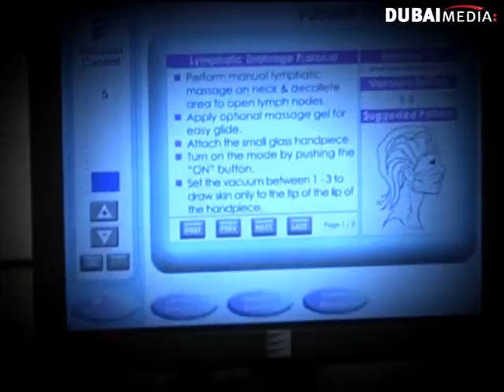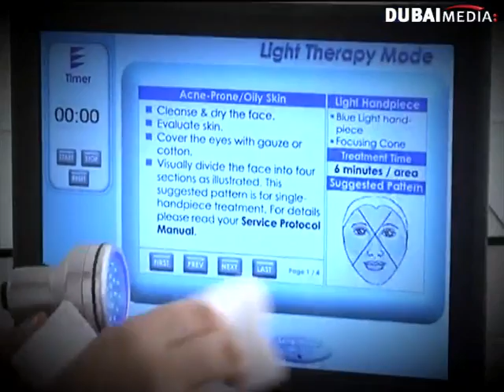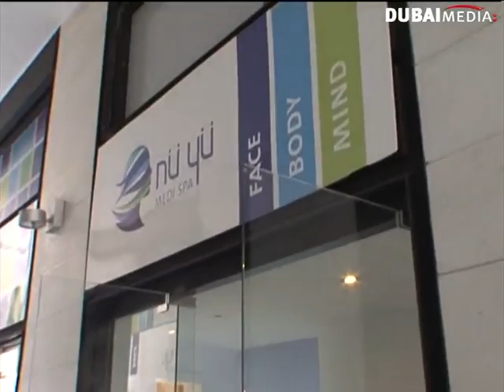الحلقة ٣٠ من يوميات نجم الخليج ٢٠١١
حلقة يوم الخميس بتاريخ ٢٧-١٠-٢٠١١ على قناة دبي.